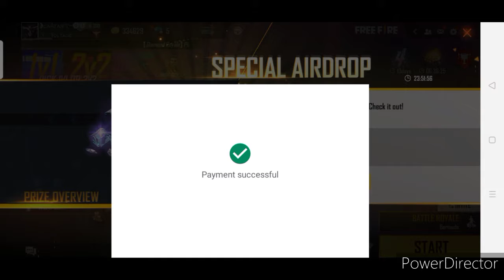HOW TO GET 10 RS SPECIAL AIRDROP IN OLD ID IIHOW TO GET 29 RS SPECIAL AIRDROP IN FREE FIRE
HOW TO GET 10 RS AIRDROP IN OLD ID II HOW TO GET 29 RS AIRDROP ON FREE FIRE